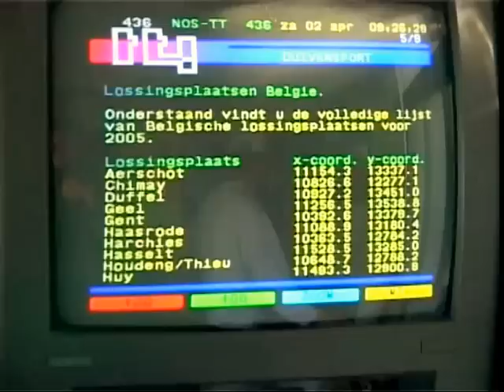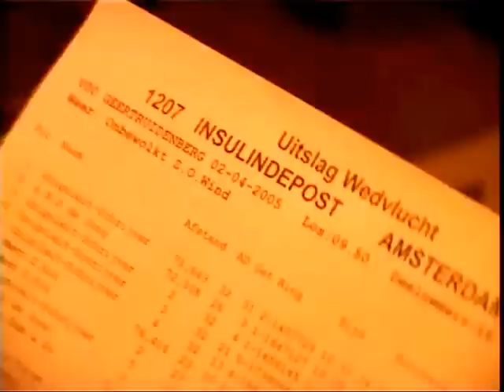De Laatste Duivenmelkers/ The Last Pigeon Fanciers - Amsterdams Peil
Amsterdammers zijn duivenmelkers, in de jaren '50 was er geen dak in de Jordaan zonder duiventil. Tegenwoordig zijn er minder melkers maar ze zijn wel bloedfanatiek. Amsterdams Peil volgt drie jonge duivenmelkers op weg naar de eerste belangrijke wedstrijd. Docu/repo uit 2006. Regie, Camera & Montage: Jaap vh Kruis  Eindredactie: Leonie van Noort